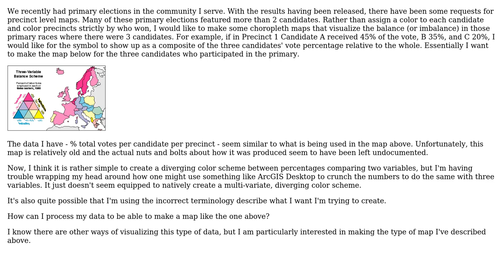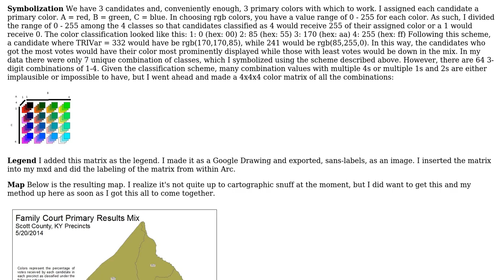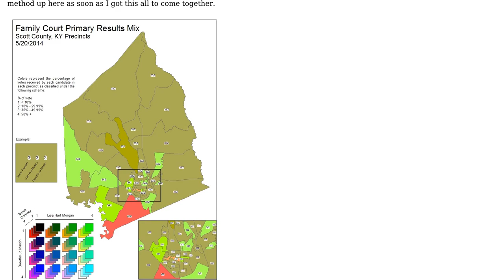GIS: Creating multivariate choropleth map with diverging color scheme(s)? (2 Solutions!!)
GIS: Creating multivariate choropleth map with diverging color scheme(s)?

With thanks & praise to God, and with thanks to the many people who have made this project possible! | Content (except music & images) licensed under CC BY-SA | Music | Images & others | With thanks to user PolyGeo user maptastik user Chris W and the Stack Exchange Network Trademarks are property of their respective owners. You are responsible for your own actions.